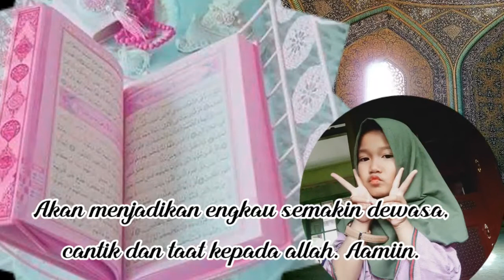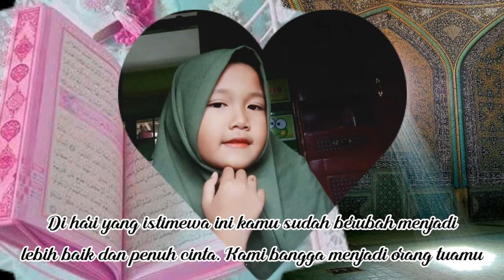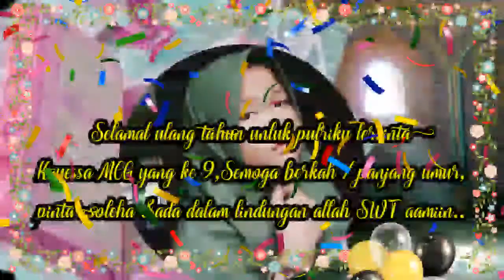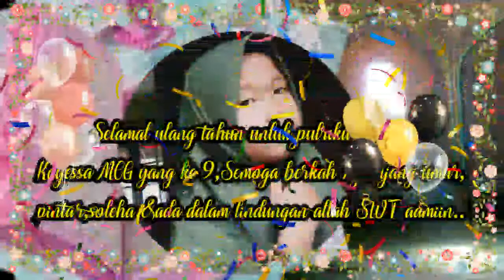Ucapan Selamat Ulang Tahun Untuk Anak ku Perempuan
Ucapan Selamat Ulang Tahun Untuk Anak Perempuan